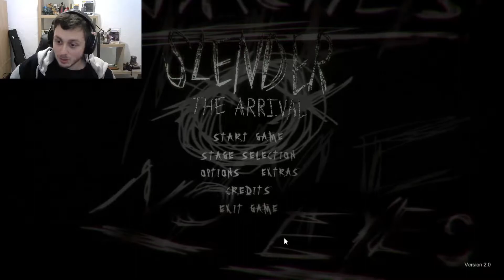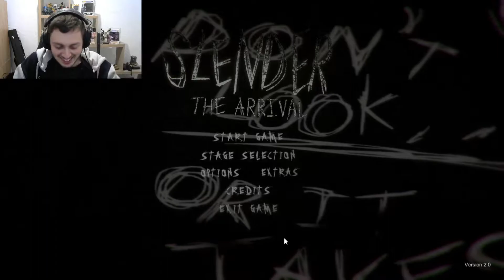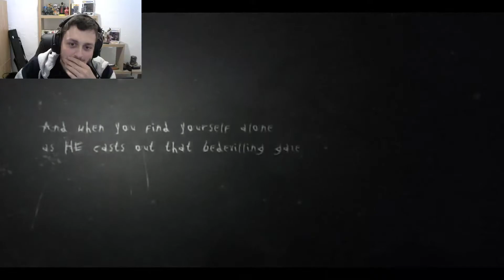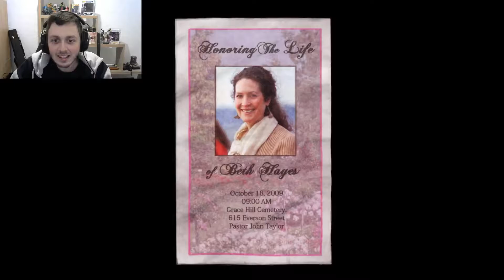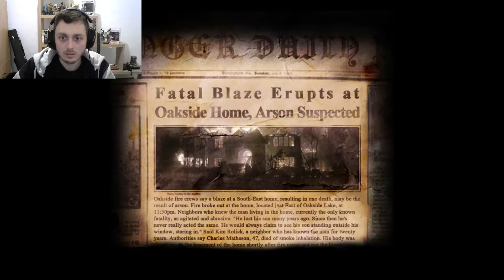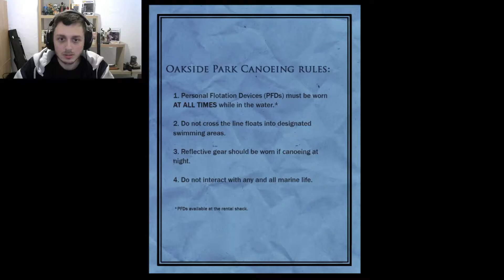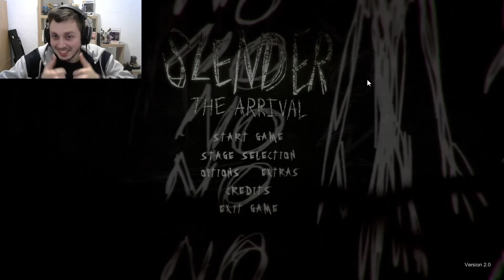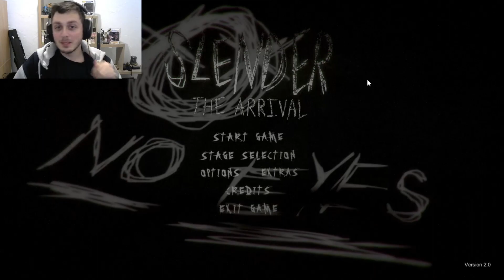JE FAIS SOUFFRIR UN POTE ! ( et on finit le tuto )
Salut tout le monde, vous allez bien ?

Ce soir, je vous propose une vidéo sur slender, ou pour une fois, je finis le tuto ! mais cette fois je ne suis pas tout seul, pour le plus grand plaisir de Val XD